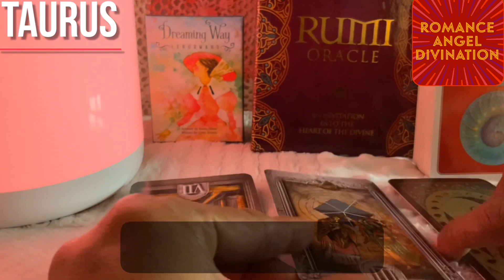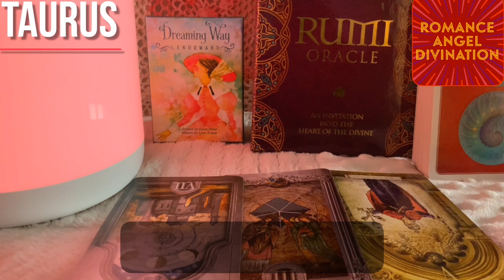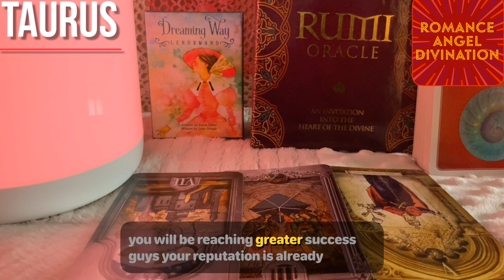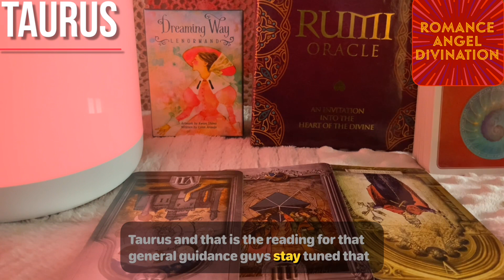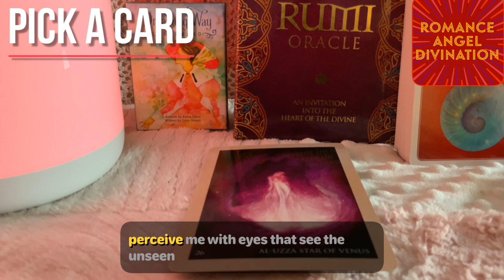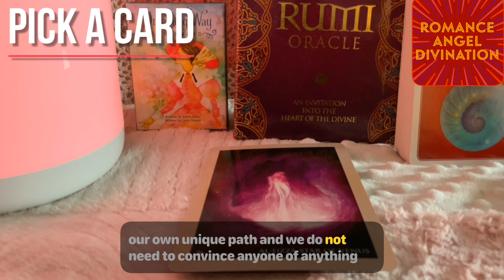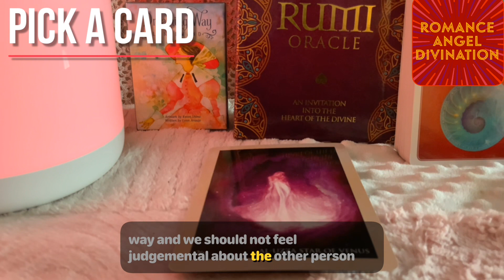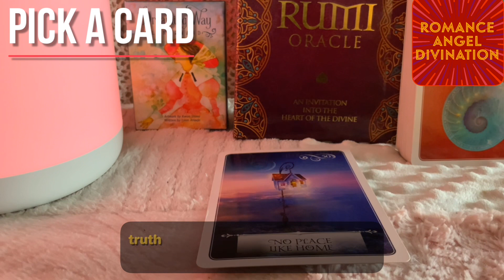Taurus♉️Trust them..they love you..♉️Daily Love Tarot Reading 30 January 2021 with English subtitles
Hi guys !

support
For Daily Readings: